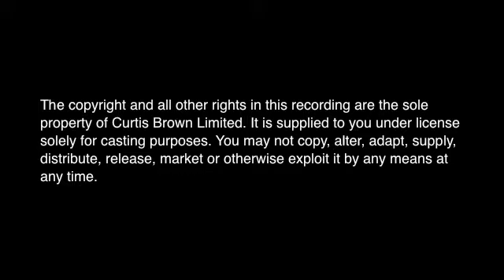Poppy Delevingne Samantha Jones audition for The Carrie Diaries 2